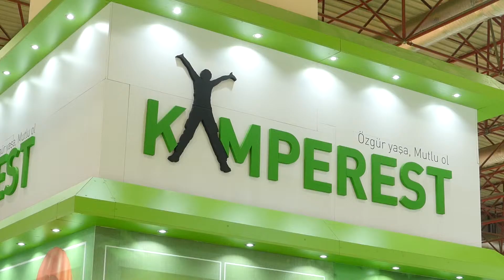Prohunt 2017 KAMPEREST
Türkiye'nin önde gelen firmalarından KAMPEREST, İstanbul Prohunt 2017, Doğa ve Avcılık fuarında yeni ürünleriyle kullanıcı ve takipçileriyle buluştu.

Oldukça yoğun ilgi gören KAMPEREST standından görüntüler...

(Avcılık ve Outdoor ekipmanlarının yer aldığı standda bir çok markanın yeni ürünleri tanıtıldı)